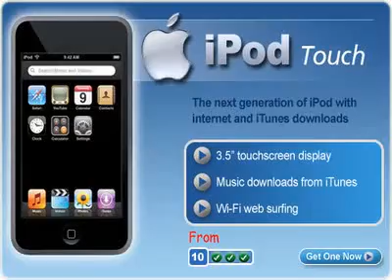Free Ipod touch.flv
Get Free IPOD touch Only Just register with this link Only and Conform Your Mobile Number, You will Get Latest IPOD touch directly to your Home.